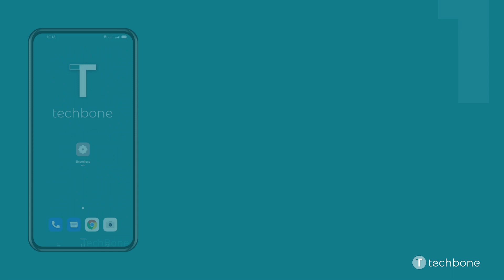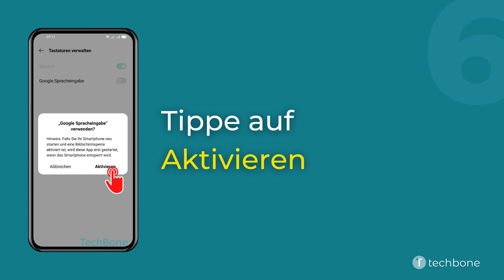Google Spracheingabe aktivieren oder deaktivieren - Oppo [Android 11 - ColorOS 11]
Du möchtest wissen, wie man auf dem Oppo-Smartphone die Google Spracheingabe aktivieren oder deaktivieren kann? Diese Anleitung zeigt dir, wie es unter Android 11 / ColorOS 11 geht.

0:00 Intro
0:05 Öffne die Einstellungen
0:15 Tippe auf Zusätzliche Einstellungen
0:25 Tippe auf Tastatur und Eingabemethode
0:35 Tippe auf Tastaturen verwalten
0:45 Aktiviere oder deaktiviere Google Spracheingabe
0:55 Tippe auf Aktivieren